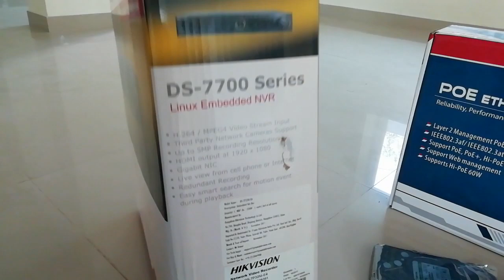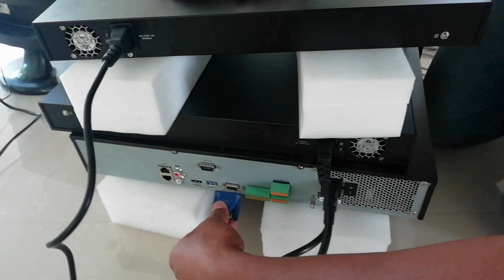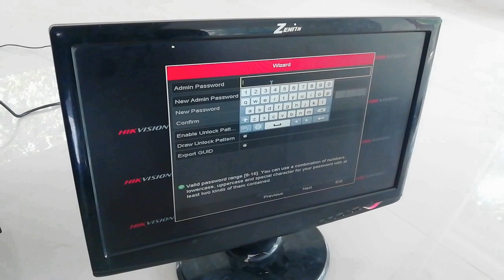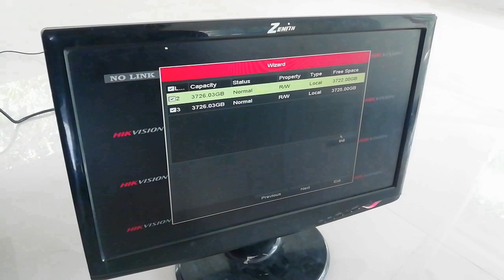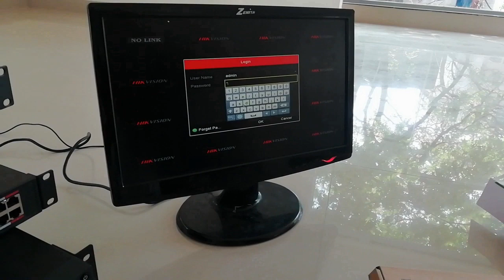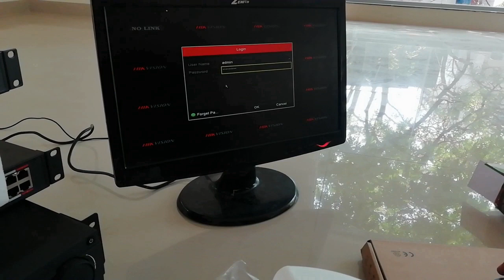WIRE LESS CAMERA INSTALLTION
DOTCOM